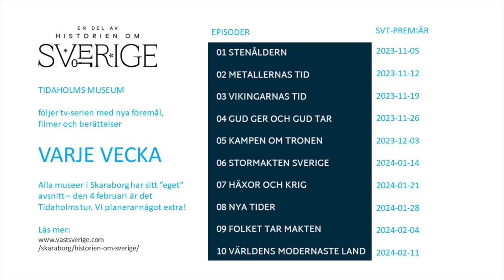Kymbogubben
Den sk Kymbogubben är en liten statyett av silverblandad koppar från folkvandringstiden som hittats vid Storegården i Kymbo socken, Västergötland. Tidaholms museum berättar om hur det var när Kymbogubben hittades för hundra år sedan.
Detta är en del i Historien om Sverige, Metallernas tid.